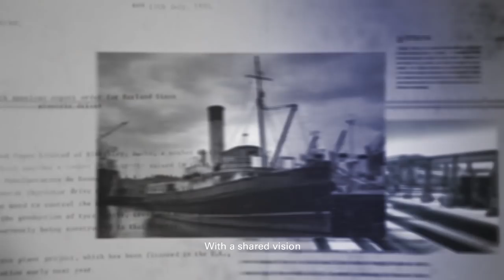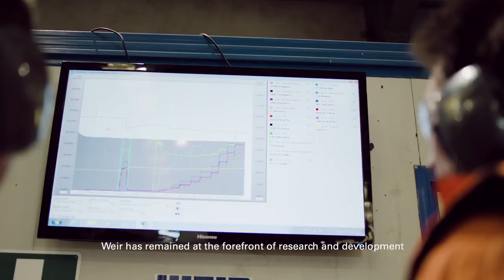Discover how our hard rock mining capabilities empower our customers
We’ve come a long way since 1871 when George and James Weir first produced innovative steamship pumps in Glasgow. Now a global manufacturer and supplier of equipment and services to the mining industry, our market leading products can be found on mine sites around the world.

With more resources being consumed than ever before, the world is changing at a rapid pace and so is Weir Minerals. At the forefront of research and development, we are dedicated to innovative engineering that drives sustainable mining practices. Supporting customers who produce crucial resources including copper, lithium and gold, our products are designed to withstand the harshest environments on Earth.

With a range of exceptional products including Warman® centrifugal slurry pumps, Linatex® rubber, Cavex® hydrocyclones, Enduron® HPGRs, Delta Industrial™ valves and GEHO® positive displacement pumps, we are committed to providing customers with fully Integrated Solutions now and well into the future.